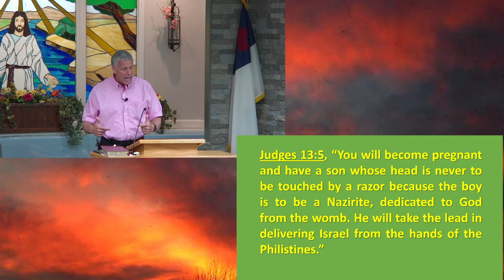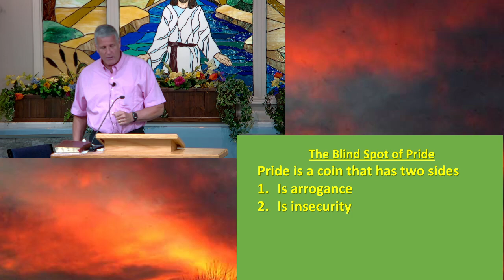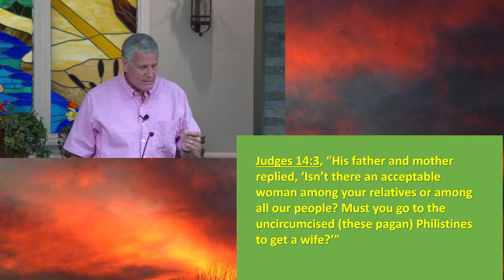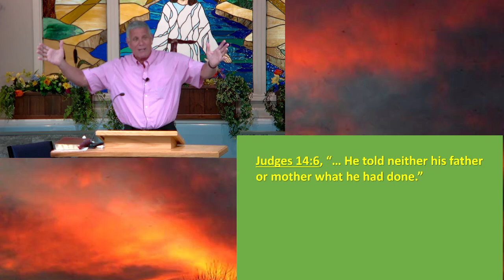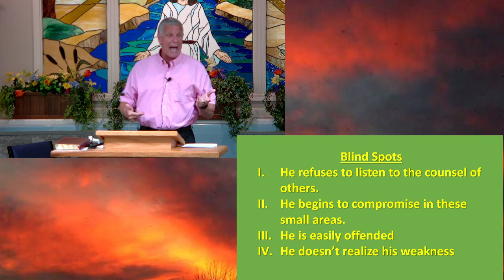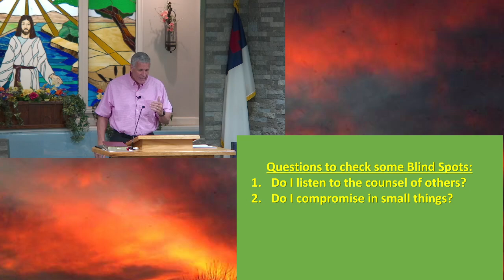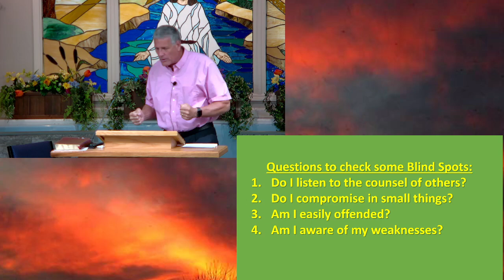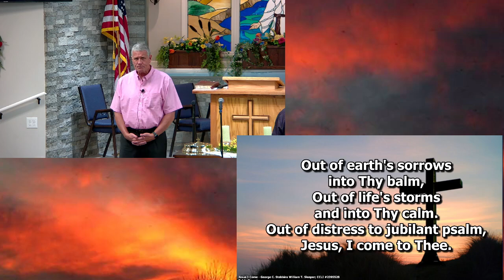“Blinded By Arrogance” from Judges 13-16 by Bruce Hayes.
“Blinded By Arrogance” from Judges 13-16 by Bruce Hayes. From Bruce’s sermon series on “Blind Spots”, Sunday, July 16, 2023 presented at Westside Christian Church, Republic, Missouri.